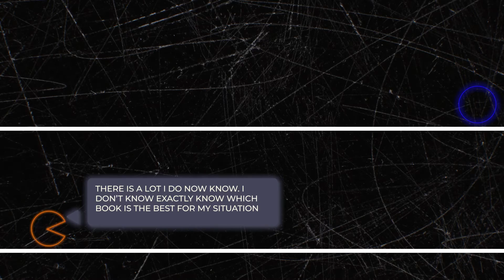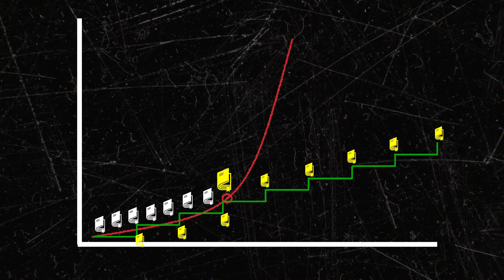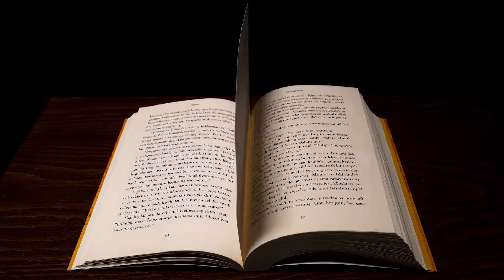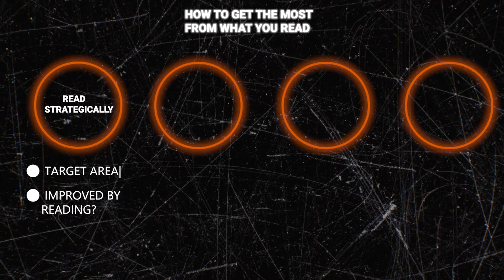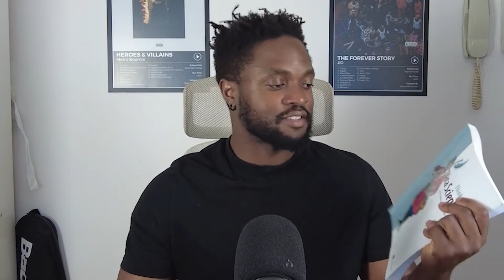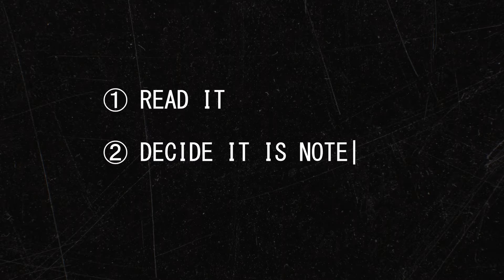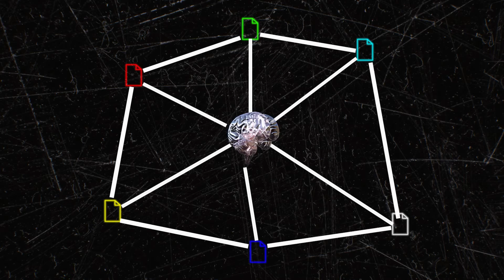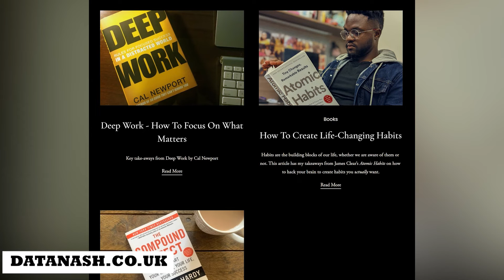Reading Less Made Me Smarter